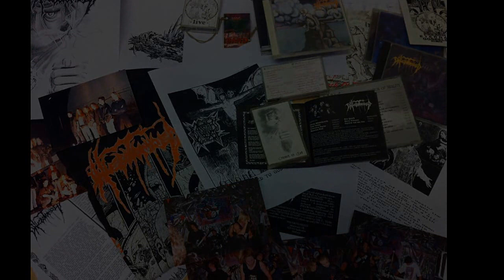PHLEBOTOMIZED Subtle Disbalanced Liquidity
Live @ the Stonehenge festival 2013. this was our first real gig after 16 years